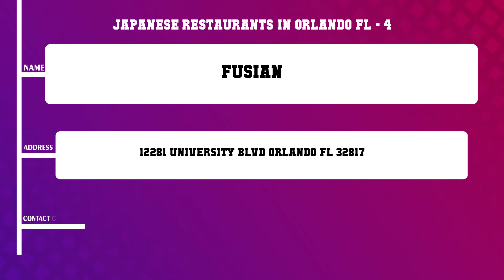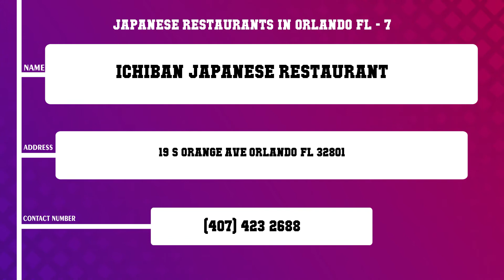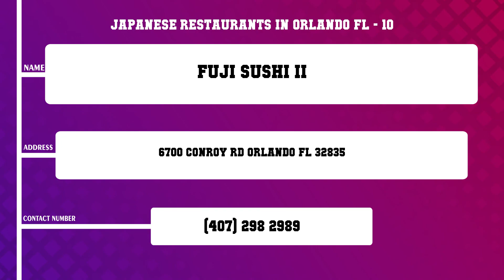Top 10 Japanese Restaurants in Orlando, FL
Top 10 Japanese Restaurants in Orlando, Most popular Japanese Restaurants in Orlando, FL, What are 10 best Japanese Restaurants in Orlando City?

List of Business/Service Listed in this Video related to Japanese Restaurants:
Kobe Japanese Steak House
Hanamizuki Japanese Restaurant
Oishi Japanese Restaurant
Fusian
Benihana
Nagoya Sushi
Ichiban Japanese Restaurant
Fuji Sushi Japanese Cuisine
Sushi Kichi
Fuji Sushi II

Content of this Video:
10 Most Famous Japanese Restaurants in Orlando FL
Best 10 Japanese Restaurants located near Orlando
Orlando Top Business related to Japanese Restaurants